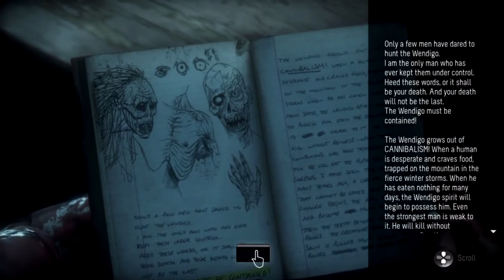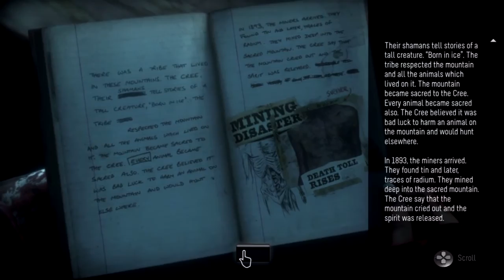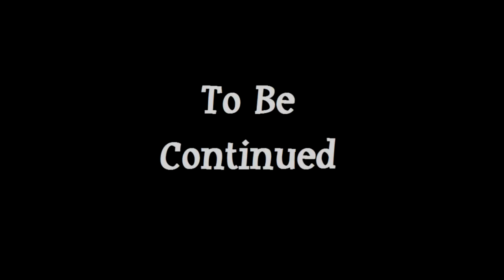Let's Play: Until Dawn | 10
I've got one more episode to put up then I need to record more. I'm pretty sure we're almost done. I think I'll probably make another 2-3 episodes (maybe even 1-2) out of what's left of the game.